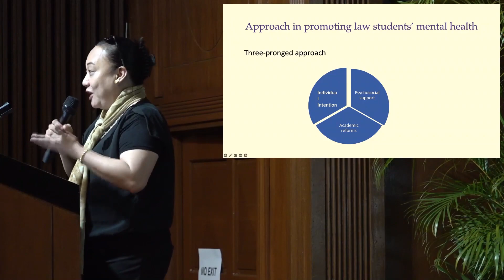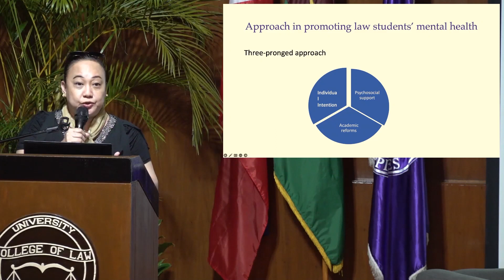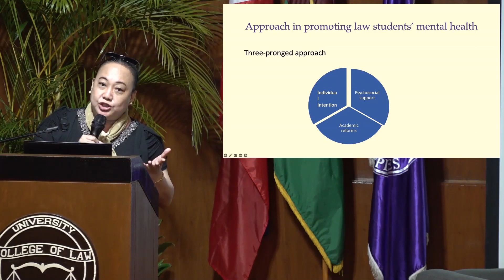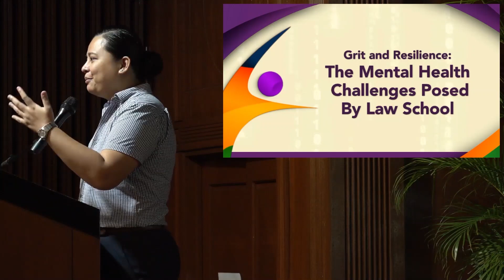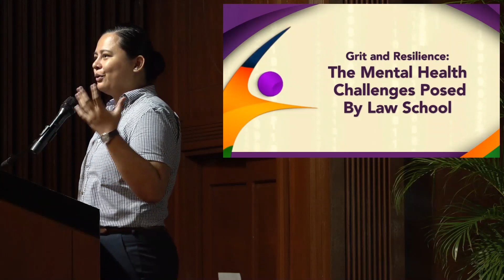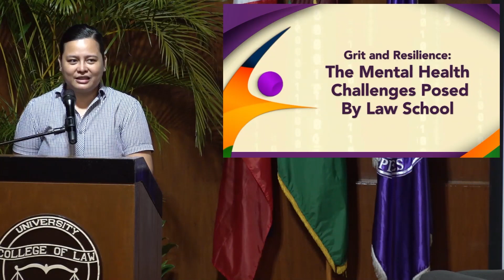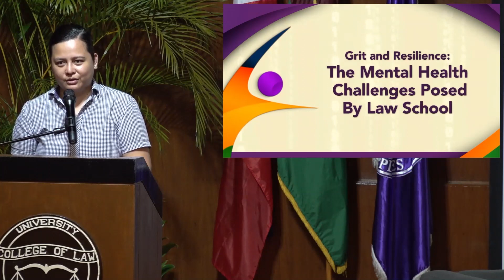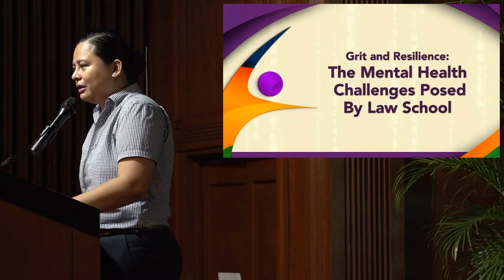Keynote: Grit and Resilience: The Mental Health Challenges Posed by Law School (Part 4)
LEAP Research Team

In this session, the LEAP Research Team will present its findings on its research study on mental health and its implications for legal education.

Transforming Legal Education: Educating for Justice in a Digital World,
Legal Education Advancement Program Year-End Conference 2022